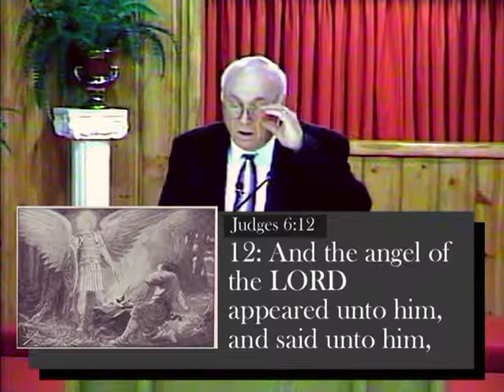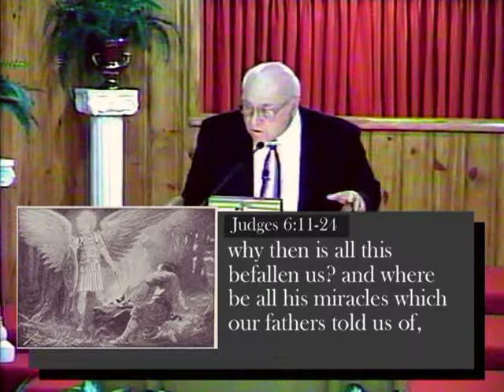Part 3 Gods Answer To Discouragement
This message entitled "God's Answer to Discouragement" is a message that gives hope to those who think there is no hope. People who have given up on life, can find life in Jesus Christ! Come and drink of the water of life freely. Listen to this powerful message by Pastor Frank Noyes of Pekin's Gethsemane Church.